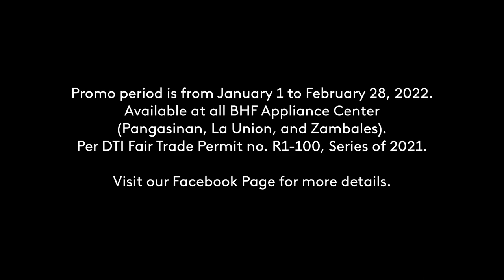BHF Appliance Center Mucho Dinero, Hanggang Pebrero Radio Commercial Q1 2022 54s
A Provincial Radio Ad for BHF Appliance Center holding their "Mucho Dinero, Hanggang Pebrero" Promotions from January 1 to February 28, 2022 at all BHF Appliance Center Branches in Pangasinan, La Union, and Zambales.

DRPS Two 1392: BHF Appliance Center Mucho Dinero, Hanggang Pebrero Radio Commercial Q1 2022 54s